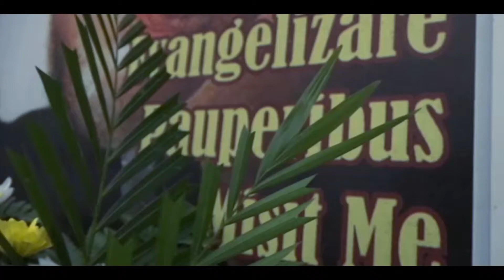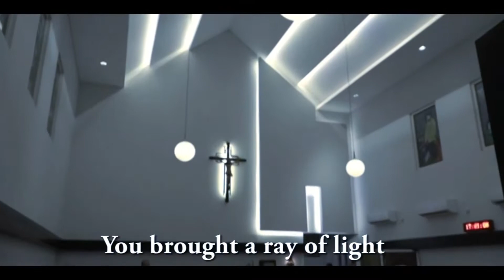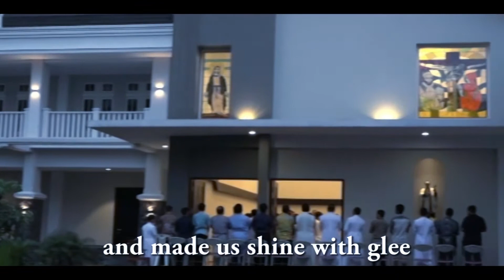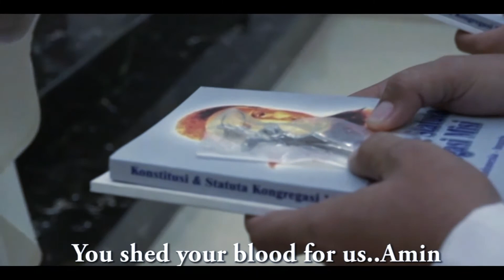"Christ In Us, Our Hope Of Glory"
Instagram : yakobis_tv. Fb. Yakobis Vinsensian